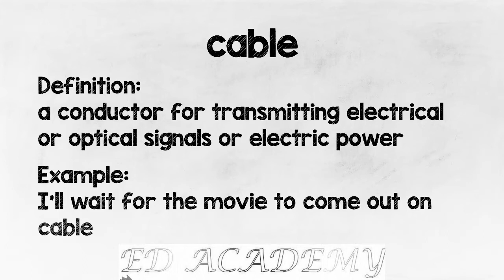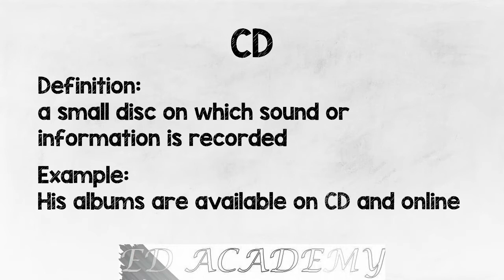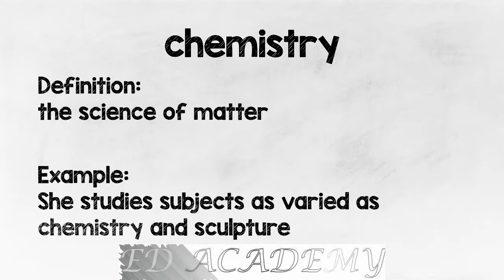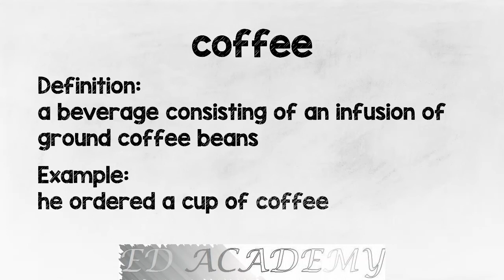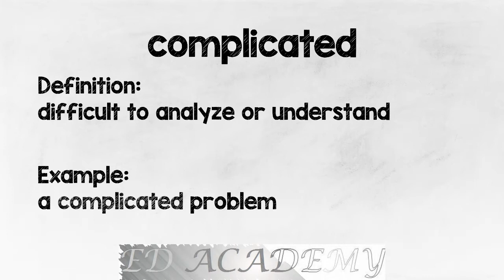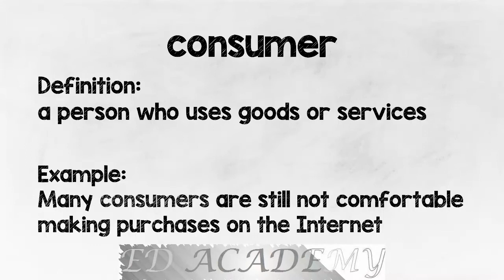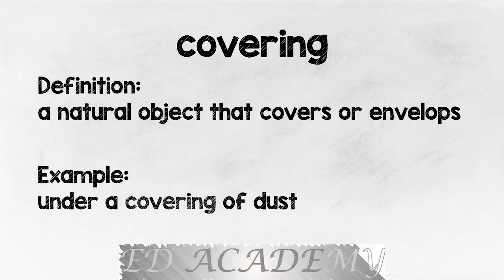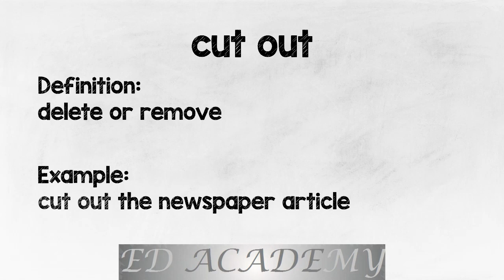The Oxford 3000 Words Starting with C Vocabulary Words with Definitions and Usage Examples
The Oxford 3000 Words with Definitions and Usage Examples

The Oxford 3000 is a list of the 3000 most important words to learn in English. The keywords of the Oxford 3000 have been carefully selected by a group of language experts and experienced teachers as the words which should receive priority in vocabulary study because of their importance and usefulness.

3000 most common words in English | common English words used in daily life.

With 2,500 to 3,000 words, you can understand 90% of everyday English conversations, English newspaper and magazine articles, and English used in the workplace. The remaining 10% you'll be able to learn from context or ask questions about. However, it's essential to learn the right English vocabulary words, so you don't waste your time trying to memorize a huge collection with very little benefit. The 3000 most common words in English seem long, but when you can use all these words with confidence, your English vocabulary will be fully functional.